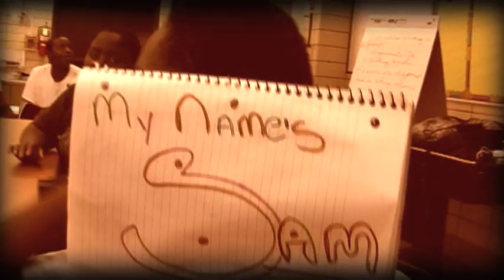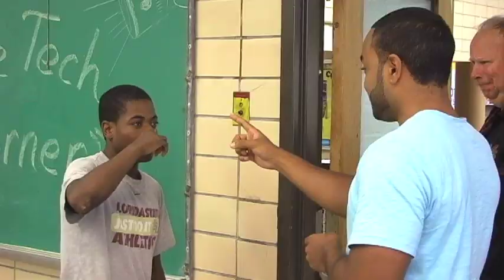PulseAP3.mov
PulseAP goes to summer camp at THE SPOT in Asbury Park High School where a program called "Role Play For Life" provides a vehicle for personal growth.  This is the third in a series of video segments from PulseAP, an online video magazine that features stories about youth in Asbury Park, NJ.